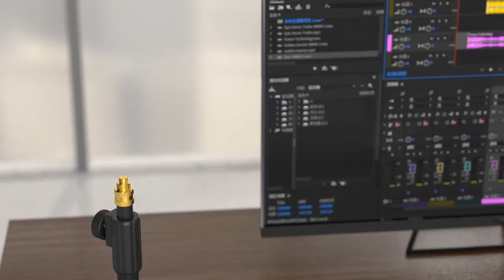Kit de Micrófono de Condensador USB streaming, mount antishock, patrón polar cardioide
Este micrófono de condensador ha sido diseñado con un chipset de sonido profesional, que permite que el micrófono USB mantenga una frecuencia de muestreo de alta resolución.
La respuesta de frecuencia extendida es excelente para canto, habla y voz en off. Micrófono de alta calidad asegura que su exquisito sonido se reproduzca en Internet.
PLUG and PLAY: El micrófono tiene un puerto de datos USB 2.0 que es fácil de conectar con su computadora y sistema operativo Linux, no necesita software de controlador adicional, y no necesita una tarjeta de sonido externa. El cable USB de doble blindaje reduce las interferencias. Eso hace que sea fácil sonar bien en un podcast, transmisión en vivo, videollamada o casi cualquier otro tipo de grabación.
Transductor de condensador electreto de 16 mm y anillo de imán: este micrófono de condensador profesional capta un audio cristalino.
Diseño estable y portátil.